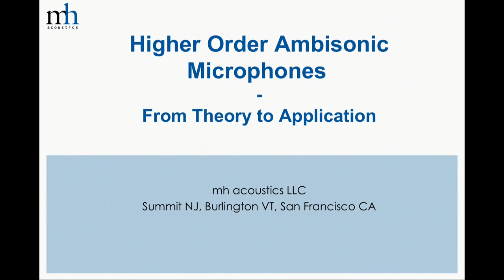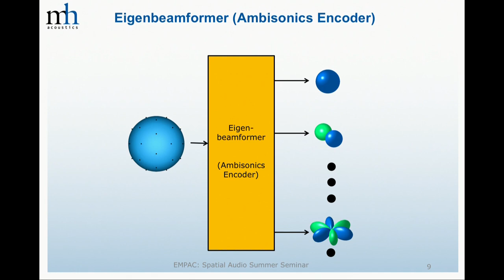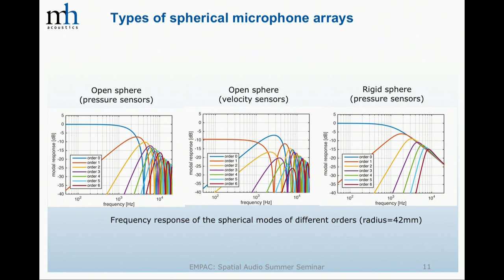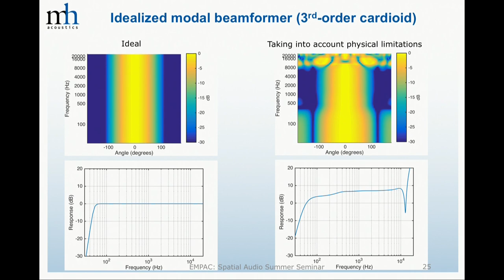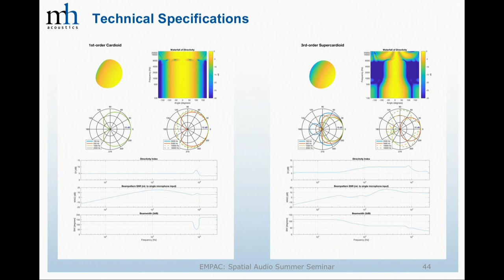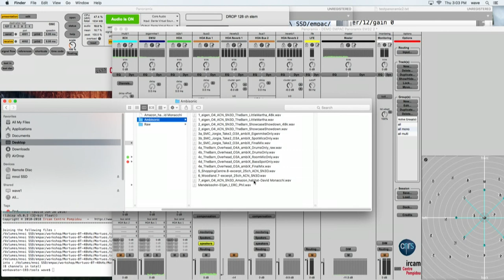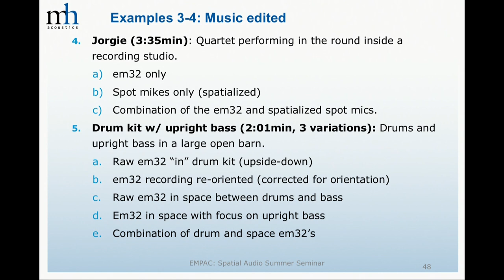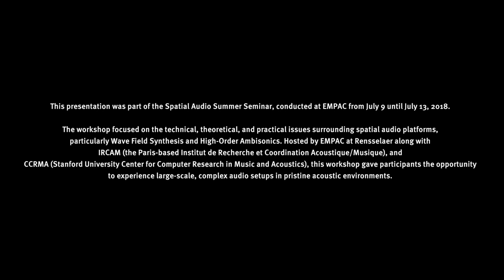Higher Order Ambisonic Microphones From Theory to Application: Spatial Audio Summer Seminar 2018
Jens M. Meyer started his professional career with a vocational training at German Telecom and later received his M.S. (Dipl.-Ing.) in Electrical Engineering from the Darmstadt University of Technology, Germany. In 1997/98 Dr. Meyer was a member of the Acoustics Group at Bell Labs, Lucent Technologies. He returned to Darmstadt University to receive his Ph.D. (Dr.-Ing.) in Acoustics before joining Agere Systems. Dr. Meyer's professional interests focus on acoustic signal processing and real time audio implementations. He has authored several conference and journal papers, book chapters, and holds several patents.

Hosted by EMPAC at Rensselaer along with IRCAM (the Paris-based Institut de Recherche et Coordination Acoustique/Musique), and CCRMA (Stanford University Center for Computer Research in Music and Acoustics), this workshop gave participants the opportunity to experience large-scale, complex audio setups in pristine acoustic environments.